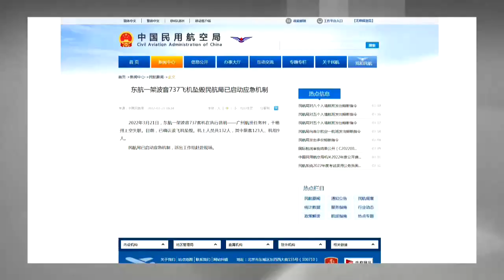Un avión con 132 personas a bordo se estrella en China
Un Boeing 737-800 de China Eastern se estrelló hoy en la provincia meridional china de Guangxi con 132 personas a bordo en la peor catástrofe aérea civil registrada en el país asiático desde 2010.